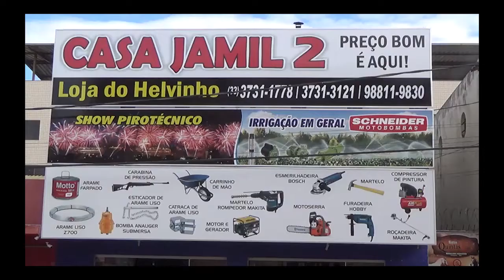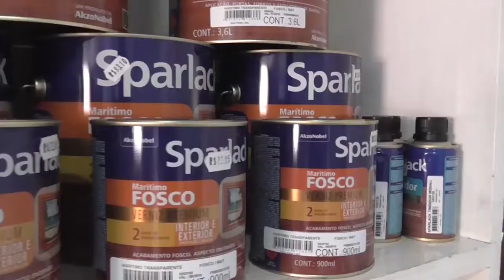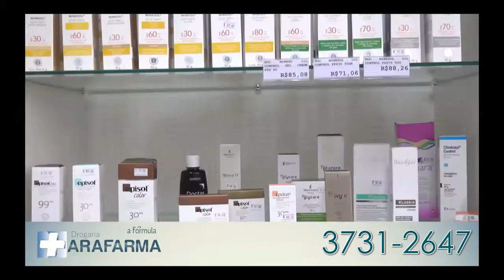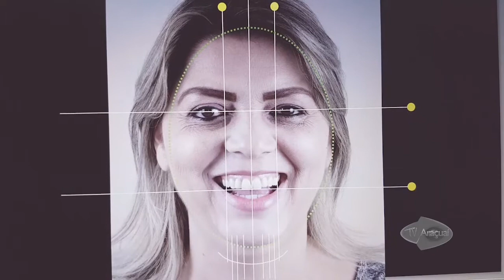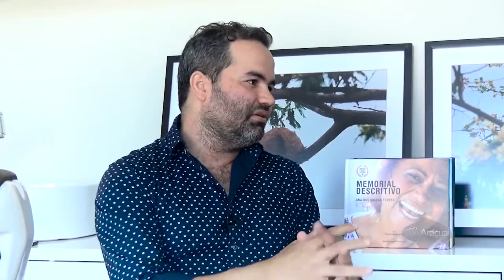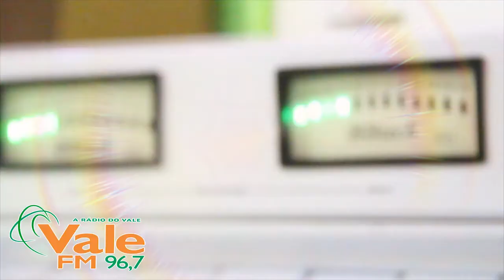Tratamentos Estéticos na Odontologia - Viver Bem 01/03/18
TEMA: Tratamentos Estéticos na Odontologia

Apresentação: Daniela Chaves

Convidados: Oseias Evangelista - Dentista

Edição e produção de arte: JENUS COLARES JR

Cinegrafista e gravação em estúdio: LÁZARO VIEIRA

CENTRO DIOCESANO DE COMUNICAÇÃO
TV ARAÇUAÍ